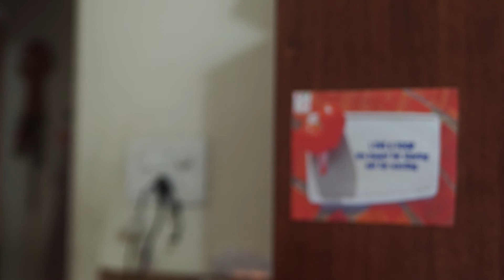UNBROKEN - Behind the scenes PART 2